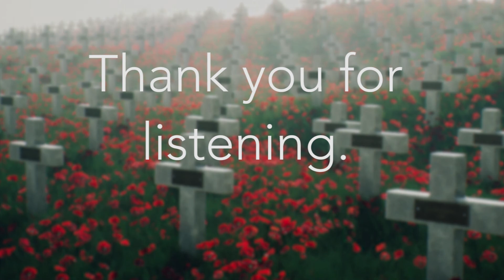World War One - Atmospheric Trench Sound.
Right click the video and click "Loop" to repeat Video.

Artwork: Lukas Stratmann
Reccomended: Battle of the Somme (WW1 Documentary)